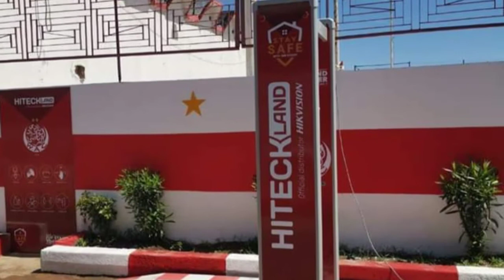19 mai 2020